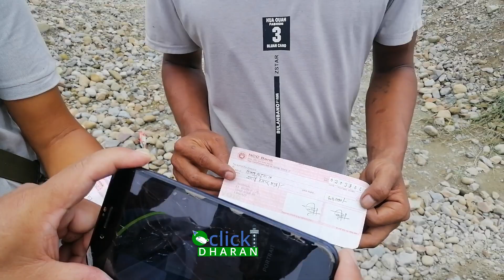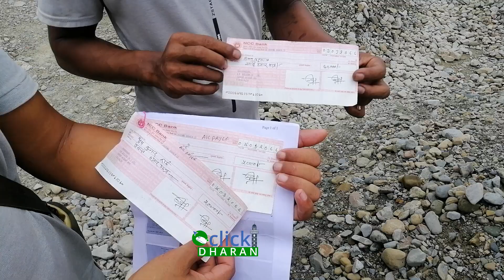धरानको अधेरी खोलामा पुल निर्माण अलपत्र, ठेकेदार सम्पर्कविहिन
धरान ५ मा पर्ने अधेरी खोलामा भने निर्माणाधिन पुल अलपत्र अवस्थामा छ । ठेकेदार सम्पर्कविहिन हुँदा ३ बर्षअघि निर्माण शुरु भएको पुलको पिलर मात्र ठडिएका छन् । स्थानीयबासीहरु बर्षामा जोखिम मोलेर अधेरी खोला तर्न बाध्य छन् कि उनीहरु लामो बाटो(तल्लो पानवारी) हुदै यात्रा गर्न बाध्य छन् ।